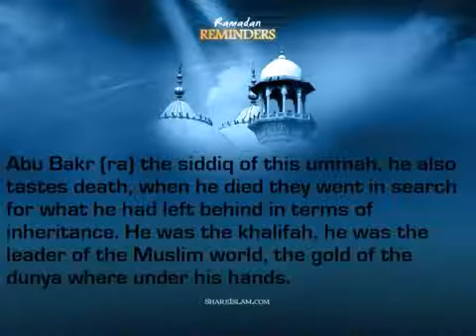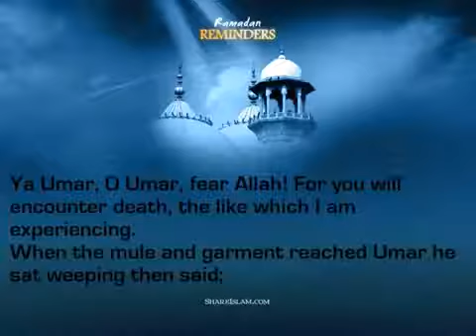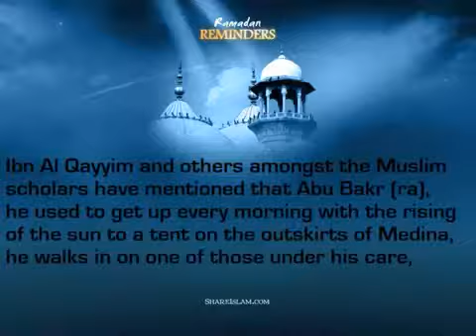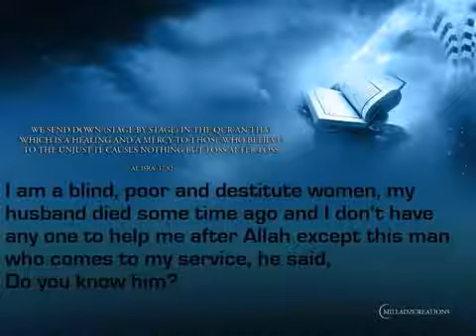Death Of Abu Bakr Siddiq RA